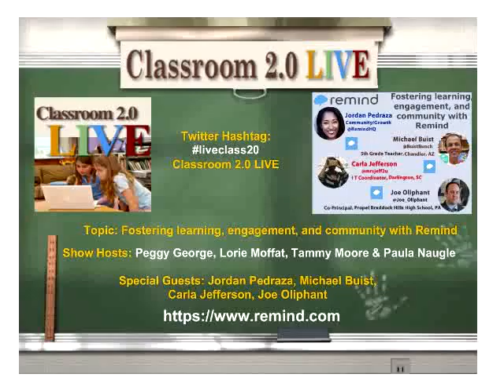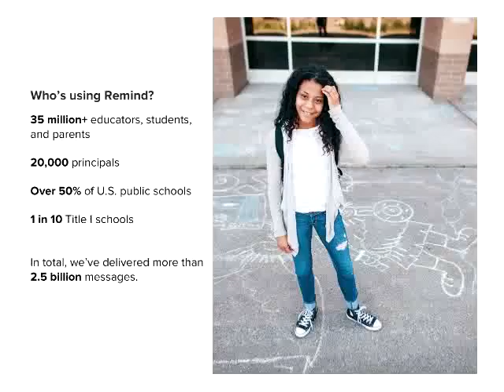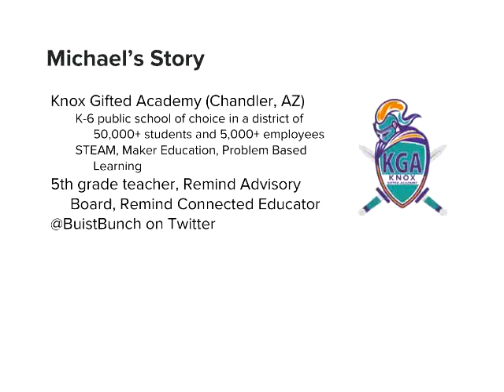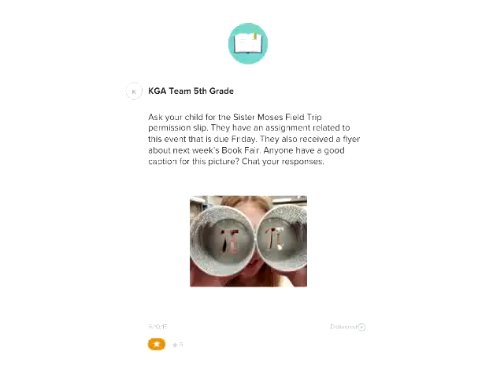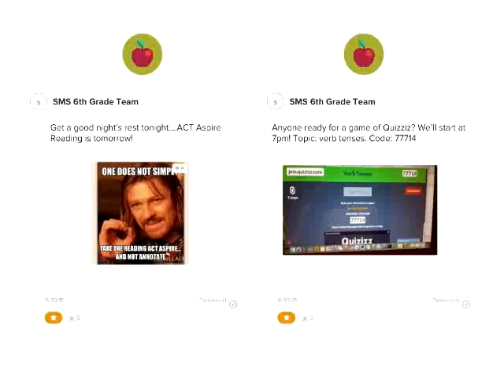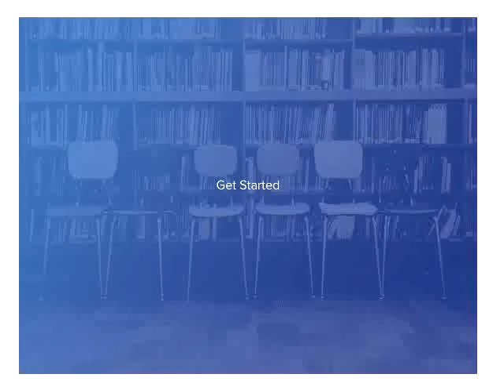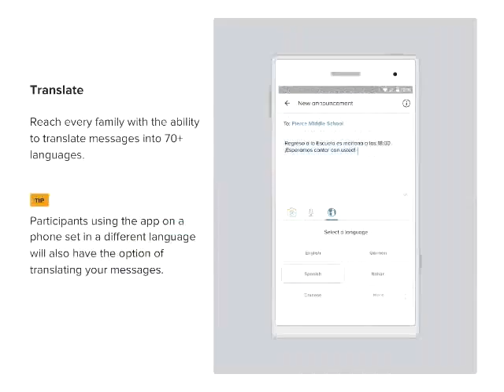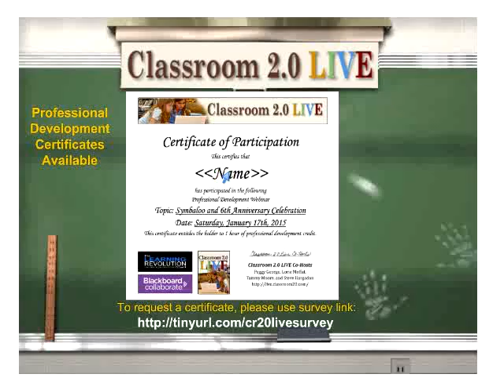Fostering learning, engagement, and community with Remind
Classroom 2.0 LIVE webinar, " Fostering learning, engagement, and community with Remind" with special guest presenters: Jordan Pedraza, Michael Buist, Carla Jefferson, Joe Oliphant, March 26, 2016 If you participated in our Remind.com webinar last year you are probably already convinced about how valuable this tool is for strengthening home/school communication. There have been some exciting new updates to Remind and we are excited to have Jordan Pedraza and a panel of teachers and administrators return to share these updates. Joining her on the panel: Michael Buist, 5th Grade Teacher at Knox Gifted Academy in Chandler, AZ (@BuistBunch); Carla Jefferson, Instructional Technology Coordinator, Darlington, SC (@mrsjeff2u); Joe Oliphant, Co-Principal and Former 2nd Grade Teacher, Propel Braddock Hills High School, Braddock Hills, PA (@Joe_Oliphant). Remind helps school communities deepen relationships and engagement through instant and safe communication through text and mobile app messages. Better communication leads to stronger communities and improved outcomes. Teacher-parent engagement is critical to student success, and Remind helps connect these support networks with simple, accessible messaging. In this webinar, we'll share how educators use light-touch communication to extend student learning, increase parent involvement, and strengthen relationships in their classrooms and schools.

Jordan Pedraza currently leads Community at Remind and has worked in the edtech space for almost 10 years with experiencing in higher education, k-12, policy research, and international settings. Before Remind, Jordan led Community with Google for Education and helped universities, k-12 schools, and ministries of education adopt various Google tools. Jordan is deeply passionate about helping communities explore and adopt technology for new learning models and creativity.